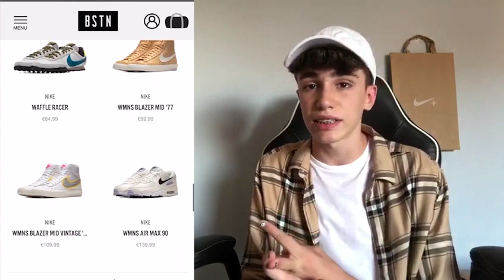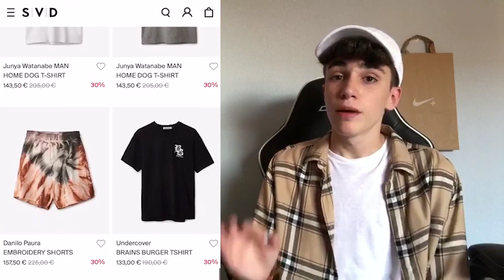TIENDAS PARA COMPRAR STREETWEAR!!!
Espero que os haya servido la información, si es así apoyar el vídeo al máximo!!!

Instagram editor: @joseamb_19

Instagram editora miniatura: @helenlopez__